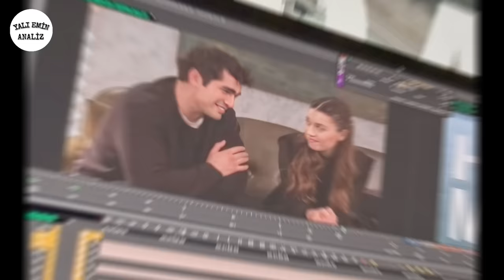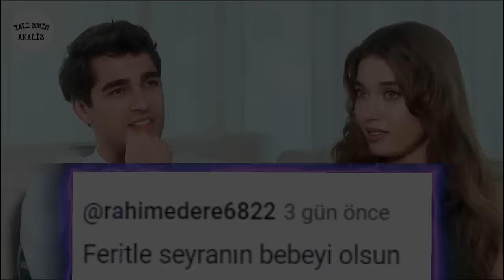Yalı Çapkını 67. Bölüm 2. Fragmanı Analiz (Akın)